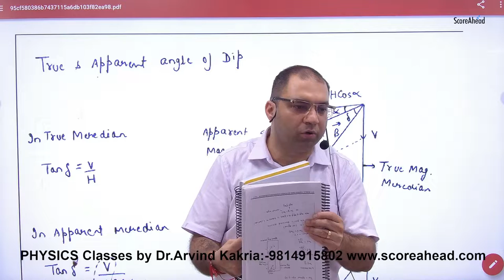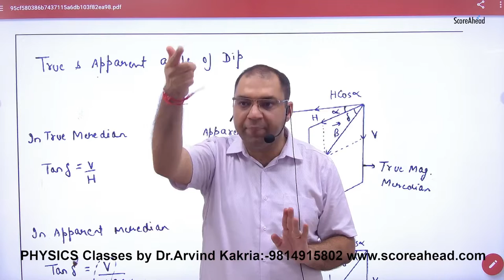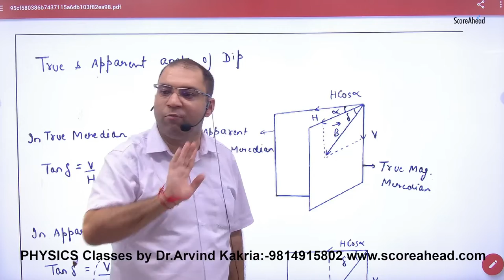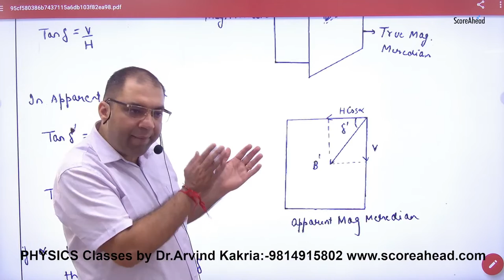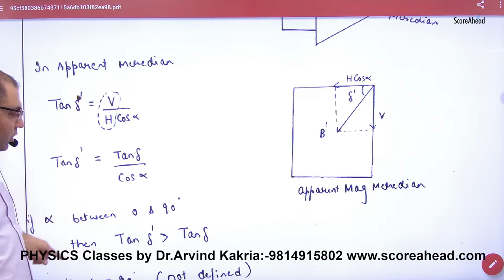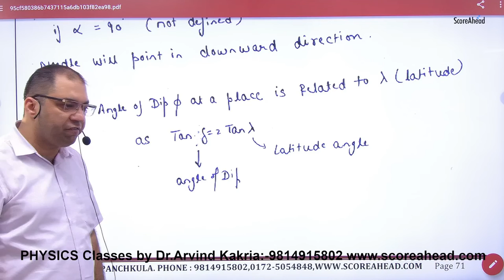164 True and Apparent angle of Dip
True and Apparent angle of Dip